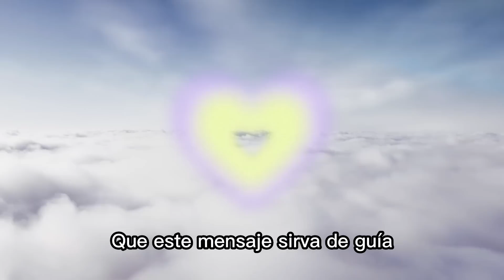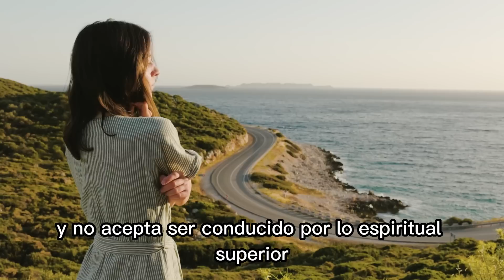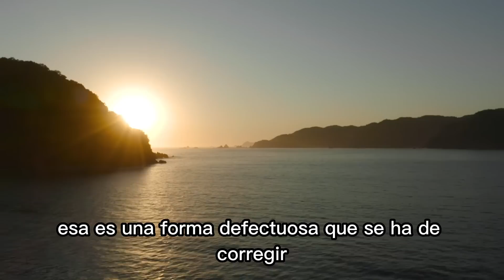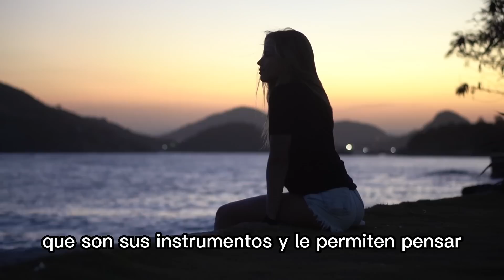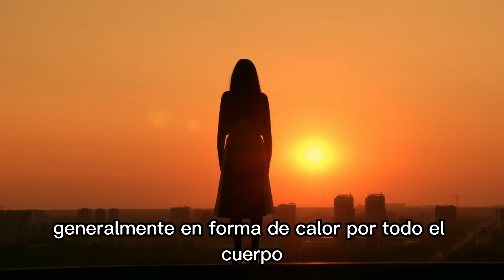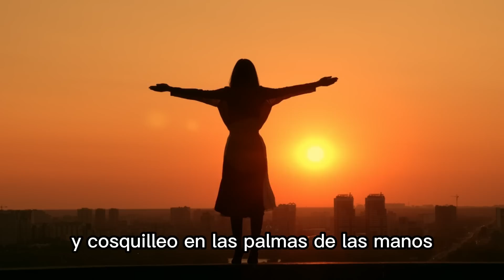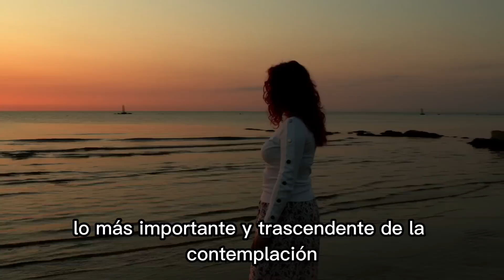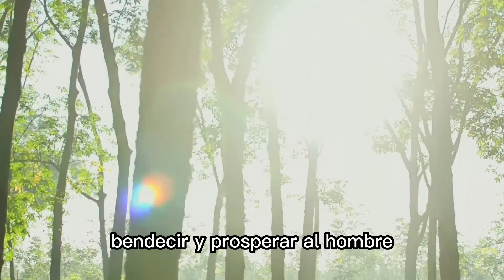LA CONTEMPLACIÓN 🥰ENTRAR EN CONTACTO CON LA DIVINA PRESENCIA ✅Metafísica Universal -Conny Méndez💜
La Hermandad Saint Germain, ha dispuesto enseñanzas valiosas para todos, contenidos en estos mensajes del Nivel Básico de fácil comprensión.
Si te interesan las enseñanzas metafísicas debes tener el conocimiento que al enriquecerte con esta información tu vida cambiará para bien con Dios en tu vida.
✨La palabra "Metafísica" quiere decir: ”Mas allá de lo físico, o sea, del mundo material y de las realidades concretas. La metafísica enseña verdades que existen y son; PERO NO SE VEN. No obstante, a pesar de ser invisibles, producen ciertos resultados pues de ese mundo invisible sale lo visible y el es la causa de todo cuanto se manifiesta.

Seguro que te ayudará en tu crecimiento espiritual y a tener una vida feliz. Saludos.

"Disfruta Vive Feliz" es una canal creado para compartir información valiosa que nos ayudará en nuestro crecimiento y posterior evolución espiritual. 💥

Permiso de imágenes visuales: Pixabay - Canvas - mixkit - pexels
Importante👇